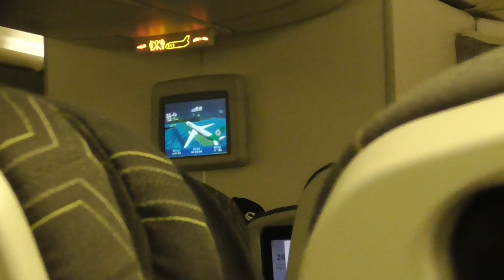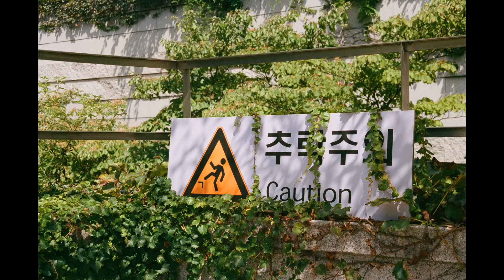Seoul Trip photography video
Seoul summer of 2023

song: Katamari Damacy - Lonely Rolling Star